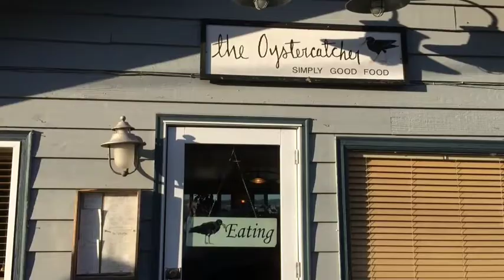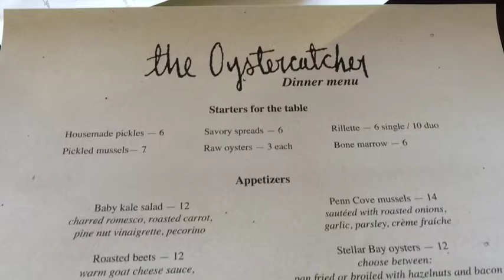Food & Lifestyle: One of the best restaurants- Oystercatcher on Whidbey Island, WA. March 2015